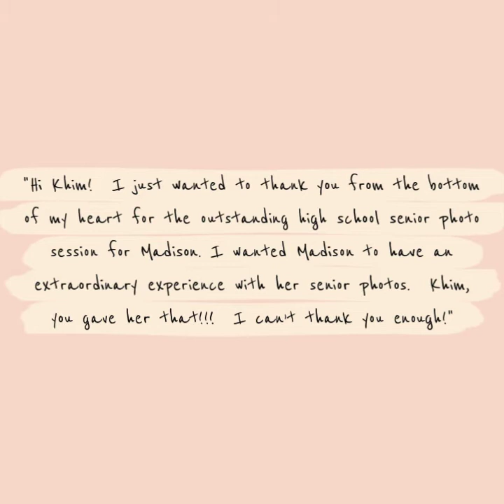Orlando High School Senior Photographer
Join us behind the scenes with Khim Higgins Photography as she photographers a high school senior at UCF's main campus. Watch as she captures the beauty, energy, and personality of this special moment. Khim Higgins, a talented and experienced senior photographer has 10 years of experience working with high school seniors to capture their dream shoot. She loves creating stunning senior portraits that truly reflect each individual's unique style. From choosing the perfect location to posing and editing, this video will give you a glimpse into the magic of senior photography. Are you looking for a high school senior photographer in Orlando? Connect with Khim on IG @Khim_higgins_photography.